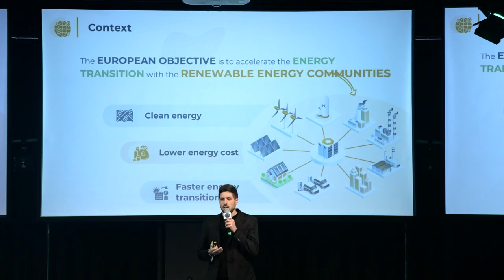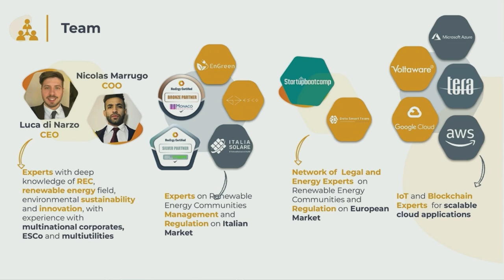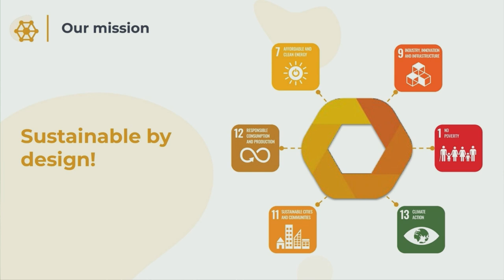Hexergy - Renewable Energy & Net-Zero - Pitch @ Impact Day: Sparking Change | 2023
Hexergy is a private blockchain that helps to manage, monitor and optimize the legal creation of energy communities. The platform offers a proprietary source tool for designing and optimizing the resources of any energy community which includes future members, building owners, energy producers, lenders and energy services companies.  Optimize the energy consumption and maximize the revenues generated across the lifetime of an energy community.